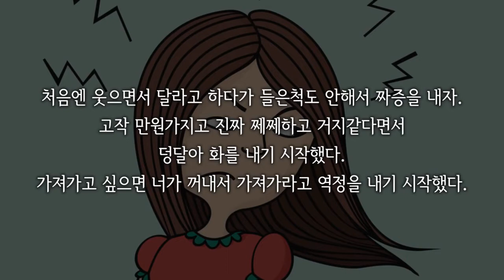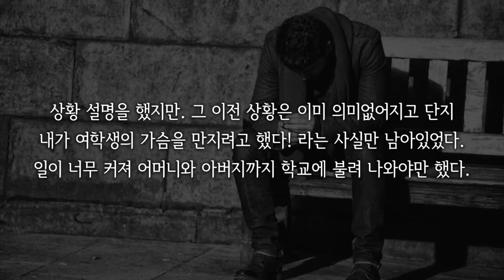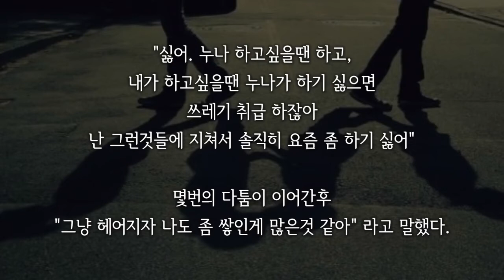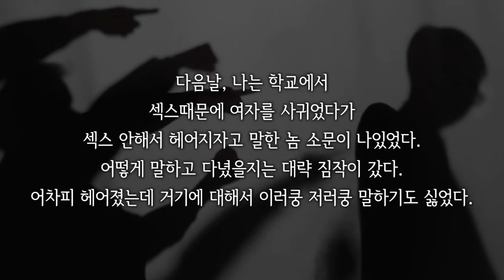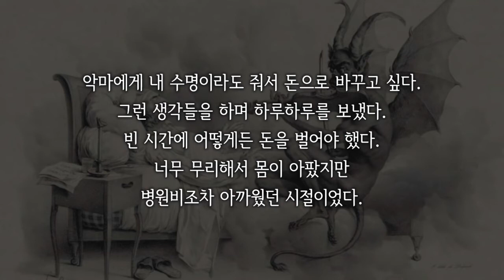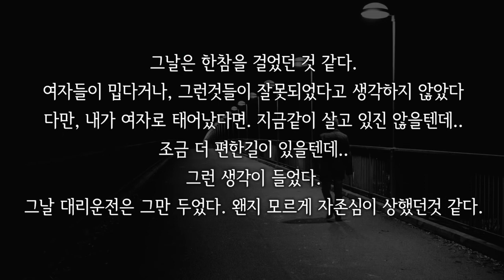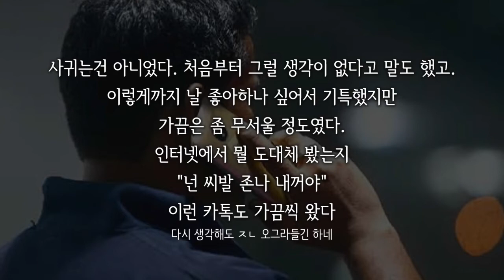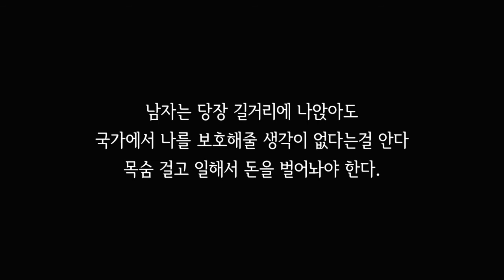82년생 김지영 남자버전 오마쥬 ★88년생김지훈★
국내 페미니즘의 바이블이라 불리는
82년생 김지영이라는 책을 오마쥬하여
남자의 관점에서. 남자의 입장에서 그리고 100% 저의 관점에서 풀어보았습니다.

이 책이 화제가 되고
페미, 탈코르셋, 여혐, 남혐등이 폭발했던
계기가 되지 않았나 생각합니다.

스토리는 100% 저의 이야기로,
초,중,고,20대 초,중,후반 이렇게 6개의 타임라인에
각 1개씩의 스토리만 넣다보니
조금더 공감할수 있는 부분이 부족하고
직접 경험한 이야기만을 집어넣다보니
조금더 일반적인 이야기로 풀어내지는 못했습니다.

평소에 카메라 앞에서 말하다가
설날에 몸이 급격하게 안좋아져서
즉흥적으로 더빙을 해 보았습니다..

제 방송은 전부 약간의 음성변조를 넣는지라
어쩌면 조금 불편하실텐데
끝까지 시청해주시는 분들께 늘 정말 감사하고 있습니다

구독을 해주시거나 리플을 남겨주셔도 절대 후회하지 않을만큼
앞으로도 정말 많고 재미있는 컨텐츠들을 쌓아두고 있습니다.